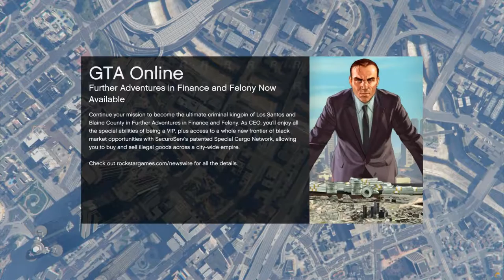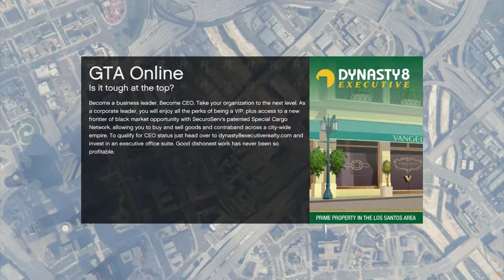Let's Play GTA5 Online: The Gamer's Curse - "I'll do just one more..."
I usually try to do three races for one of these videos. But then the gamer's curse sets in. "I'll do just one more..."